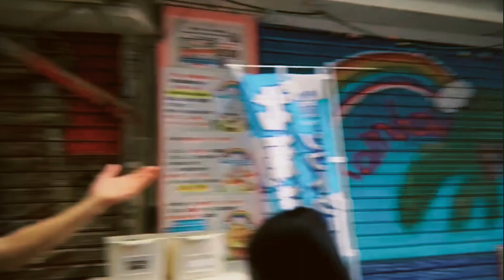映画『ここが私の世界隅。』メイキング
主演: 磨釉・藤縄耕平・松浦虎太郎
監督/脚本:東基済
家出少女をテーマに巻き起こる様々な物語。

福岡から家族に嫌気をさし家出した少女[泉]。
そんな泉を匿う事になった克也と次郎。
彼らもまた親に恵まれず施設で育ち兄弟同然の
2人だった。しかし、3人の経済状況は厳しく
次郎が連れてきた男から紹介されたグレーな
仕事をする事になった3人。
彼らは目紛しくも懸命に3人でいつまでも一緒に居れる居場所を作るために奮闘するが日本の法律は
彼らを見逃しはしなかった。

出演
磨釉
藤縄耕平
松浦虎太郎
池畑佑亮
西村裕慶
岡田まなみ
ヤリビト
如月穂
木下菜穂子
稀崎芳紀
正木健久
上坂留叶
平野健介
玉垣翔太
うぃちゃん

監督・脚本:東基済

主題歌
『少し先から』
hananashi

sound track
pianocafe Kumi

協力
泉大津市地域経済課
シーパスパーク
泉大津警察署
泉大津中央商店街
White Brain studio
Ageha Base

製作
アローペークスエンターテイメント